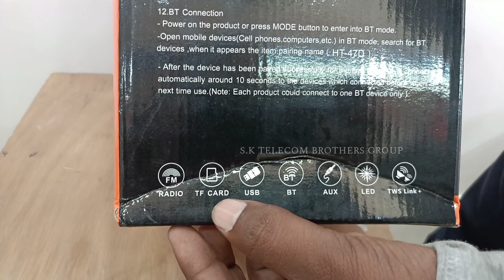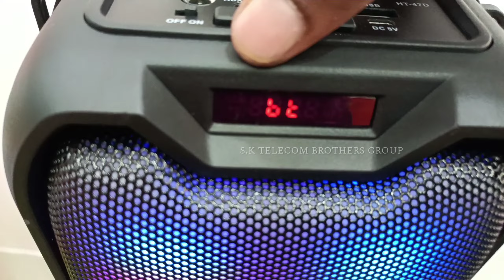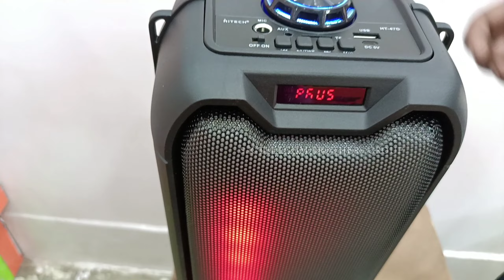Hitech Best Speaker With karaoke 🎤 Mic